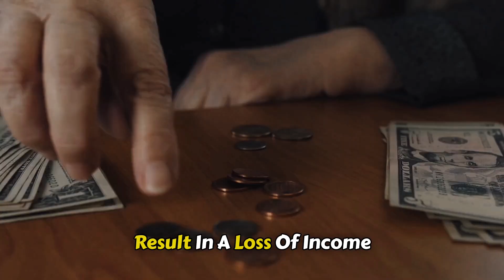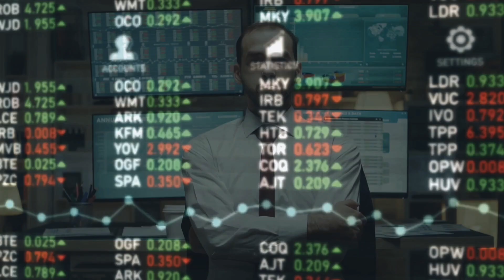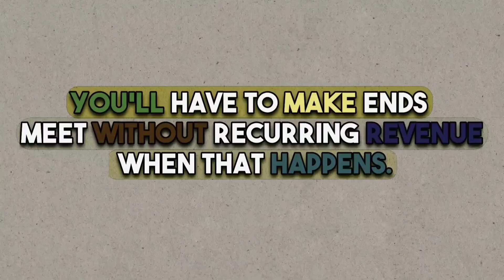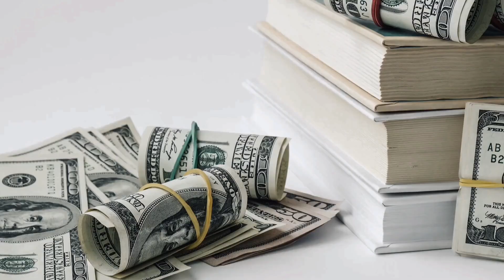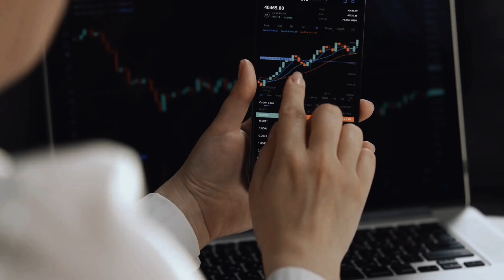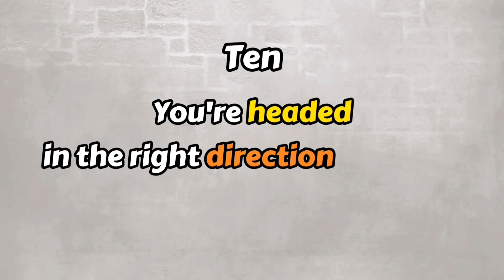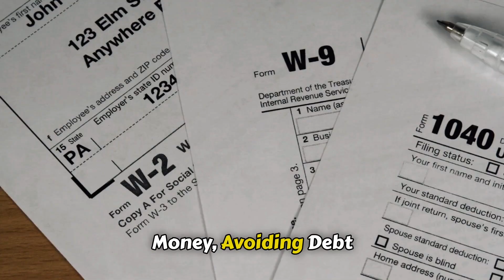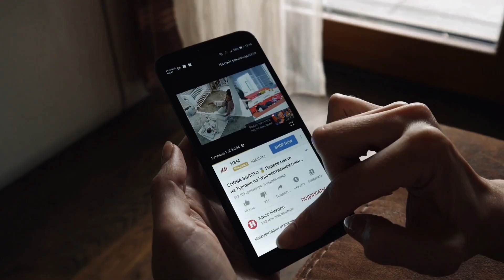Warren Buffett: 12 Tiny Signs You're Doing Well Financially Even If You Don't Think So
This is the Platform I use to Invest my Money - Click on the link below to get unlimited, Commission-Free Trading + Get free stock Up to $1,000 when you Open a FREE account

12 Tiny Signs You're Doing Well Financially - Build Sold Wealth in 2024
Paying attention to some of the signs I will share with you today will help you assess your current financial situation and track your progress over the coming months and years.

► FREE STOCKS
Get free IBKR stock Up to $1,000 + unlimited, commission-free trading when you Open a FREE account with IBKR

- Open Free Account with IBKR (the investment platform I use): Get free IBKR stock Up to $1,000 + unlimited, commission-free trading

👔Launch Your Profitable Side Hustle In Just 15 Days
📈IBKR (The Investment Platform I Use): Get free IBKR stock Up to $1,000 + unlimited, commission-free trading

- Learn to Create Your YouTube content, Outsource, or Start a New Channel

► MY INVESTMENT PLATFORM
Open a Free Account with IBKR (The Investment Platform I Use) And Get free IBKR stock Up to $1,000 + Earn Up to USD 4.33% on your Uninvested, Instantly Available Cash Balances.

The most incredible way to guard against income loss is to plan your future.
Economic difficulties can result from a loss of income, which can be damaging and a severe setback.

Fulfilling your financial obligations, such as debt reduction and retirement savings, will require dedication and time.

Several circumstances might result in you losing money, so you should be equipped to deal with them when they happen.

NOTE:  Brothers Invests will never ask for your information or promote any schemes in the comments. Please stay safe from scams and report suspicious accounts.